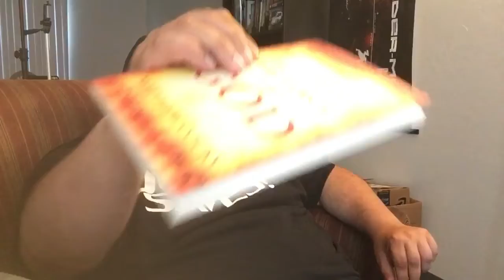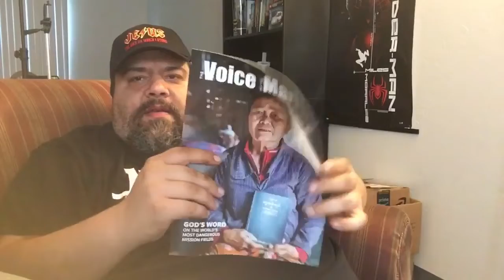Christian Vlog: Are We Living for Christ? | A Word From the Lord | Christian YouTuber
Get a copy of the book on my testimony about how I was an Irish Mobster and Satanist who came to Christ at WALMART.COM

Get a copy of the book on my testimony about how I was an Irish Mobster and Satanist who came to Christ on Amazon

Get a copy of my new book How to Hear the Voice of God from BARNES AND NOBLE

Get a copy of my book How to Hear the Voice of God from Amazon

To get a copy of my book Powerful Prayers for Your Everyday Life

To get my Christian Children’s Book Space Bugs